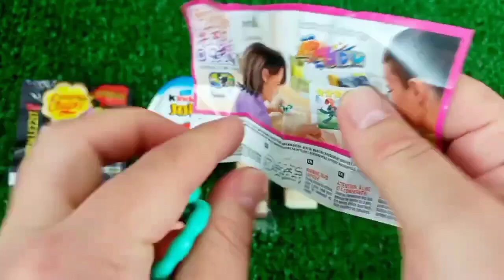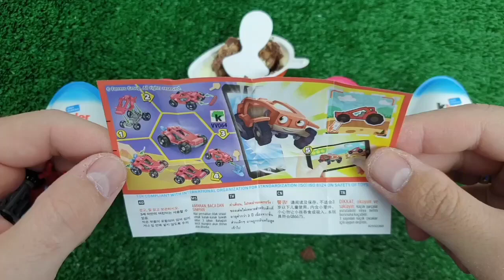OLD 7 Satisfying Video | How to Make Rainbow Lollipop Fruits AND Paint TO Princess W Slime Cutting